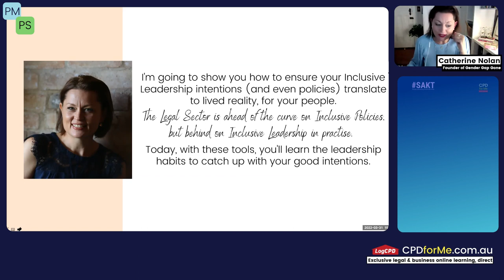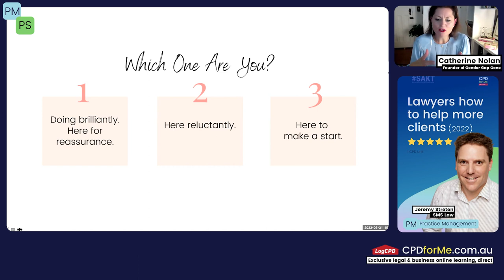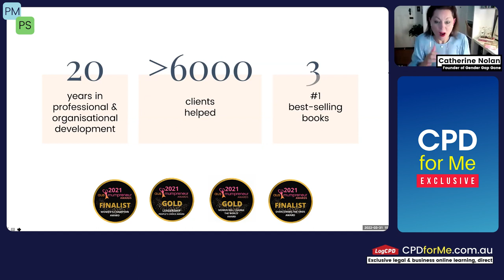PREVIEW | Lawyer wellness - Inclusive Workplaces CPD for Me™ | 1 CPD Unit – PS or PM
This recorded one hour 2022 CPD-LIVE webinar with Catherine Nolan discusses Lawyer wellness - Inclusive Workplaces learning outcomes:

- How to recruit
- Ways to collaborate and lead inclusively
- Any why

1 CPD Unit – Professional Skills or Practice Management

Catherine Nolan is a seasoned, global Key Note Speaker, an award-winning Coach, recognised diversity advocate and a 3-time best-selling author. But behind the LinkedIn spiel, I’m simply super curious about your next move. Whether it’s for yourself or your team. I’ve had experience with helping thousands to their next move, and I’m innately passionate about how you can leverage the best of you, to move past ‘meh’, into ‘fired up’.

Catherine is known as an Inclusive Leadership Expert, helping individuals to make bolder, more courageous moves than they thought possible… and leaders to be more inclusive.

My background in organisational & individual development has a global footprint, across most industries. You can see who and read testimonials at cathnolan.com.